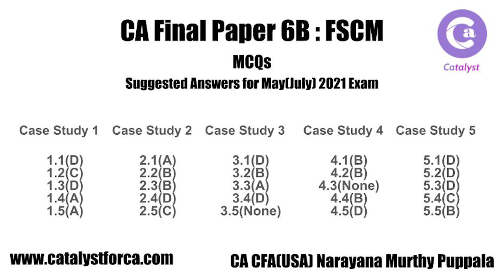CA Final FSCM | May (July) 2021 Exam | MCQs | Suggested Answers | CA Final Elective FSCM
In this video, CA CFA(USA) Narayana Murthy Puppala discusses about the MCQs from the May (July) 2021 Examination of CA Final Elective Paper 6B: FSCM. You can download Sir's suggested answers for MCQS here. The link is as follows